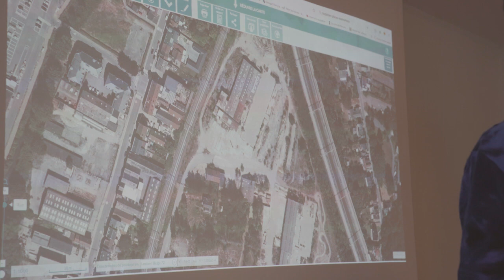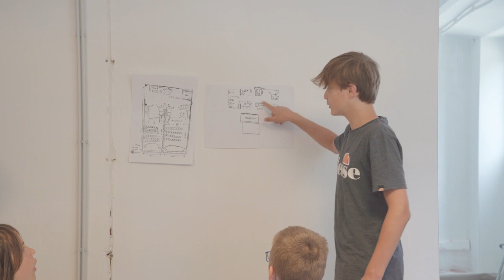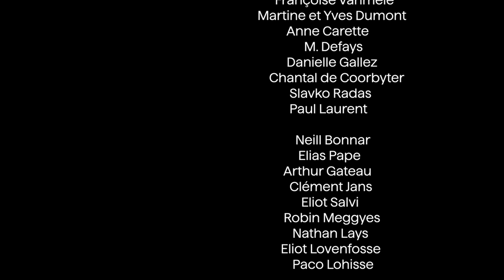Désirs et formes d'habiter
Le film réalisé par Camille Van Durme retrace les ateliers menés par la Maison de l’urbanisme, en collaboration avec l’Institut culturel d’architecture, avec un panel citoyen de 65 ans et + et dans le cadre d'un stage URBEX adressé à des jeunes. Ces personnes ont été rassemblées autour des modes d’habiter et des questions de la réhabilitation territoriale et de la rénovation du bâti.